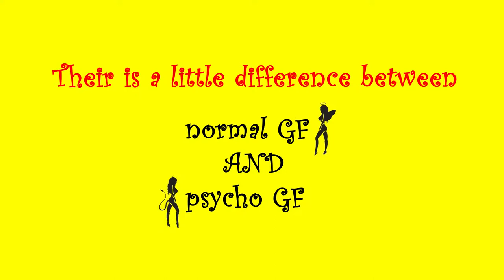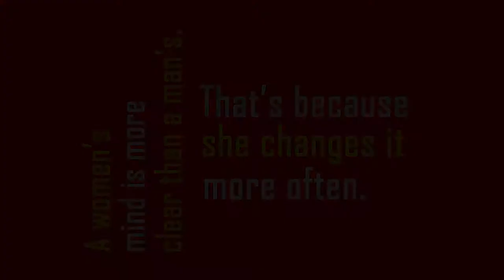Atyachaari girlfriend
It's a comedy short film in which we have shown some ATYACHAARS of psycho girlfriends...